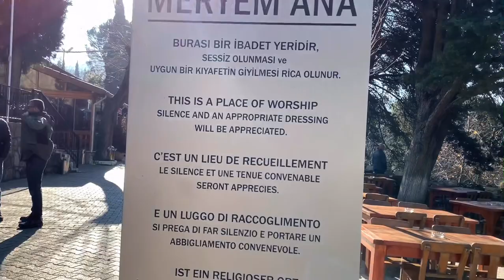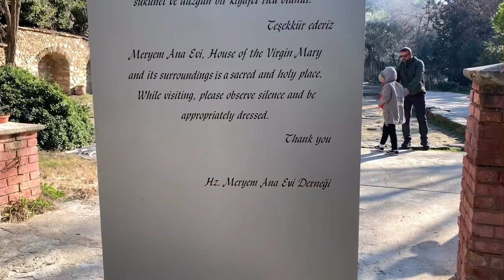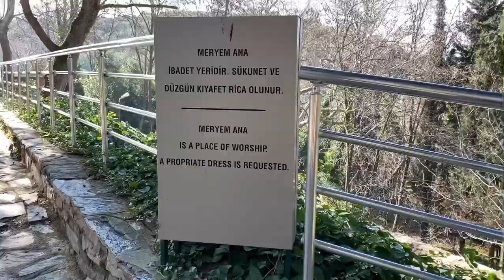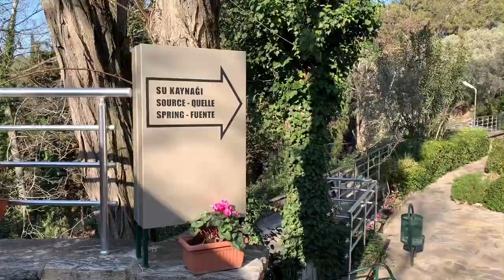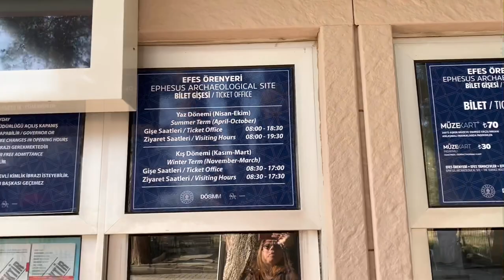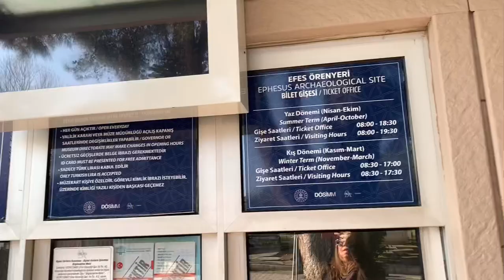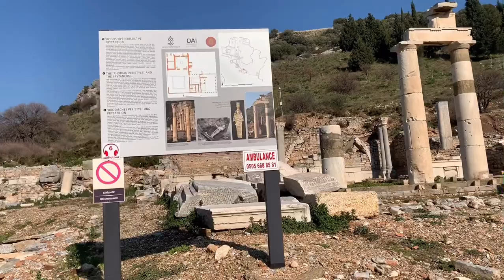The House of Virgin Mary - Ephesus Turkey Tour 2020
The House of Virgin Mary is located at Selçuk, Izmir. It’s a 1 hour drive from Izmir, It stated that the Virgin Mary had spent her last days in the vicinity of Ephesus and that she had died here. A stone house, was built by St. John, that it was rectangular in plan with a round back wall and had an apse and a hearth.

Honestly when I visited the house I felt blessed. The area is full of history that I find it amazing.

❤️Janniss